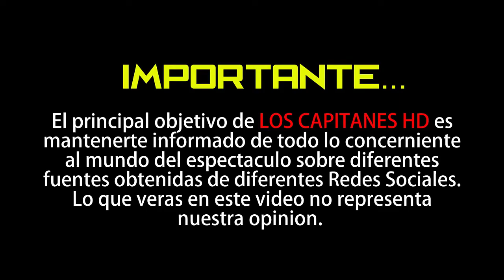SALIDA DE REMMY VALENZUELA NO FUE CULPA DE CHAPOY, PAGÓ PARA SER JUEZ EN LA ACADEMIA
"El día que lo corrieron les gritó que lo indemnizaran o que… ¡le regresaran el dinero que les dio para entrar!".

Después de que Remmy Valenzuela, de 29 años, fuera anunciado con bombo y platillo como el quinto juez del reality show La Academia, sorprendió enormemente que no estuviera en el segundo concierto del programa. Muchos atribuyeron esta situación a un pleito que tuvo hace algunos días con Pati Chapoy; sin embargo, nos enteramos de que la salida del grupero se dio por otras razones.